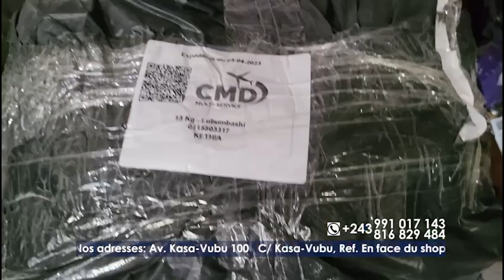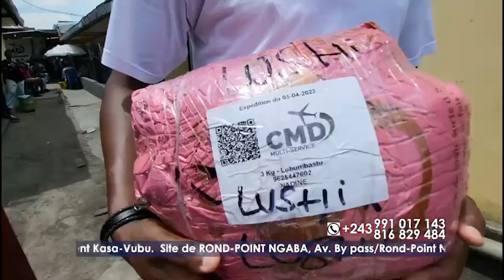🟨SOLOLA VERITE CARINE PANDORA BA FILLES YA ALLEMAGNES BAZA BA NDUMBA BANGO BA PUBLIA SEXTAPE NA NGA